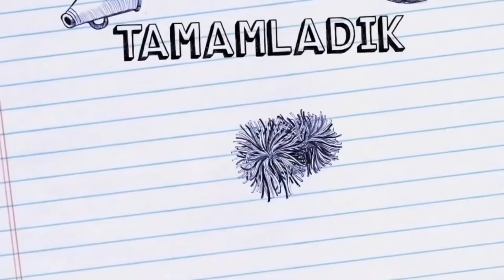PİRİNÇ PİLAVI 💯kolay olmuyor ✅masalara yakışır✅💯 SÜSLÜ pilav💯bu videoda herşey var iyi seneler🎈